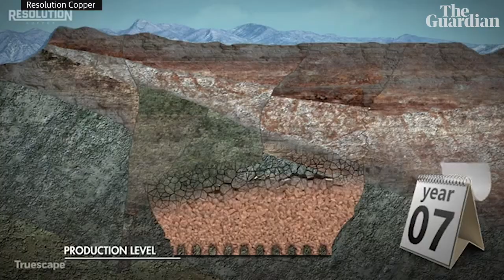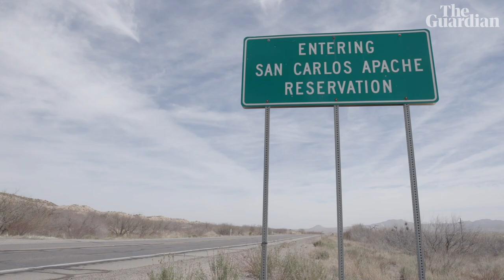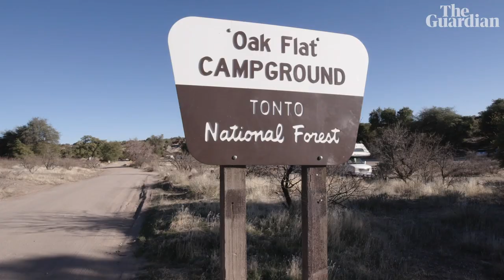The Apache war against copper mining: 'this is an act of desecration' — video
Chí’chil Biłdagoteel - otherwise known as Oak Flat, Arizona – is regarded as sacred ancestral land by the Apache people.

With the territory at risk of being sold for copper mining to a subsidiary of Rio Tinto, resident Wendsler Nosie has set up a protest movement from his tipi, alongside his daughter and granddaughter. With no support from the courts, Wendsler and the community are anxiously hoping the Biden administration will pause the land transfer. With religious freedom and environmental protection at risk, they await the call with further news